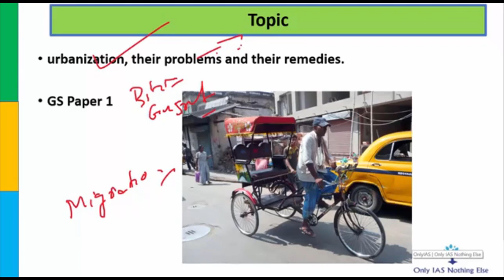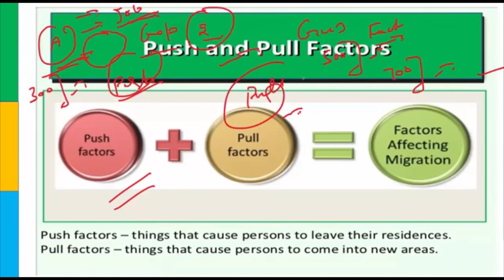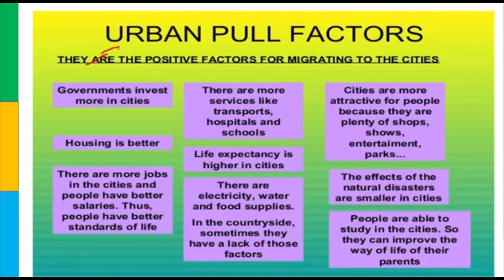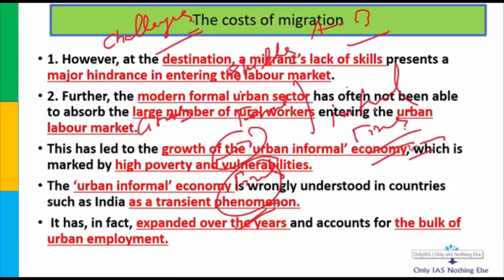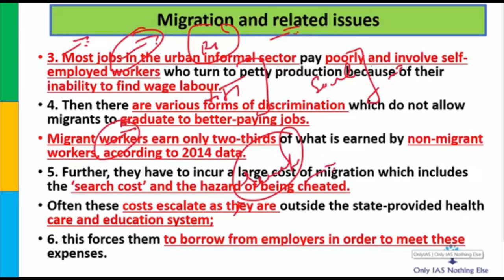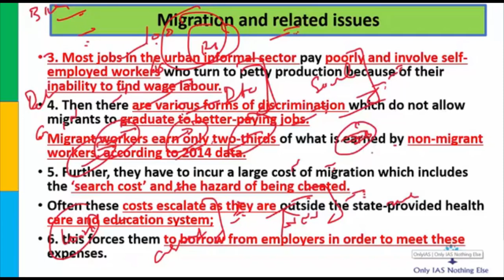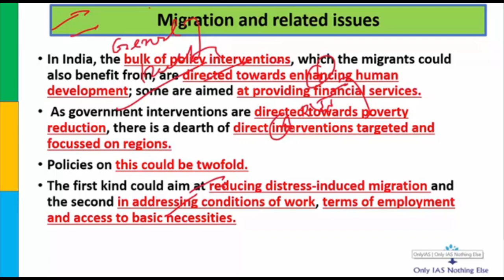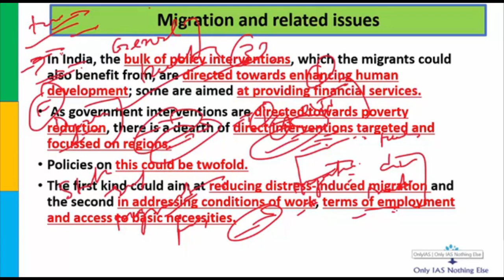Migration and Related Issues_1-Nov